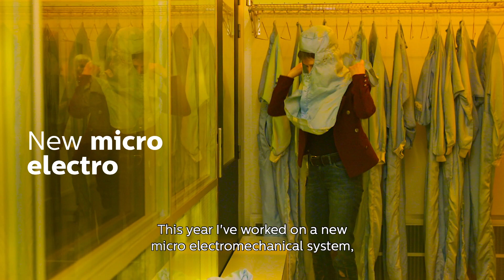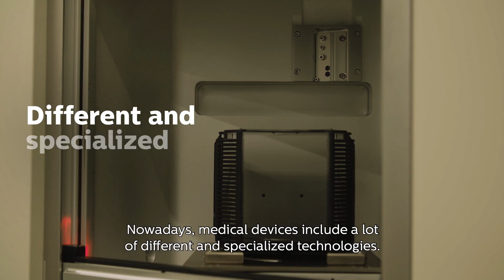Making innovation work: Smaller medical devices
Hear Els’ story on how making smaller medical devices enables less invasive medical procedures